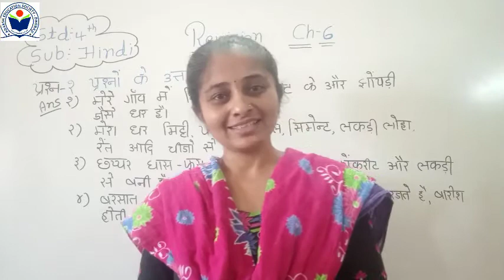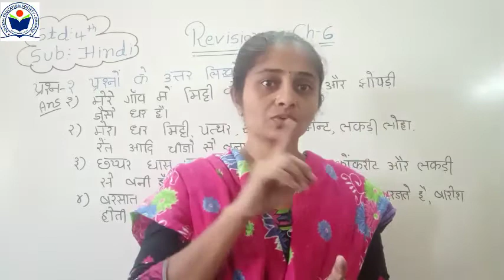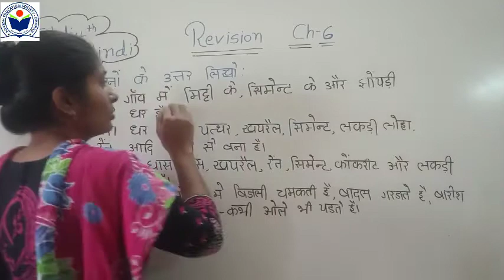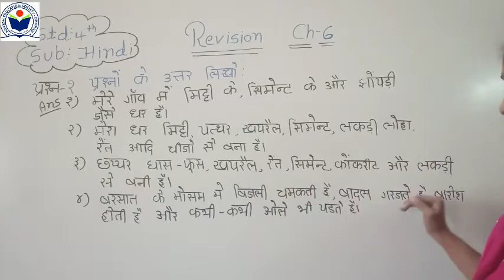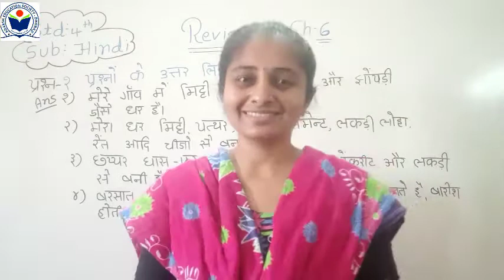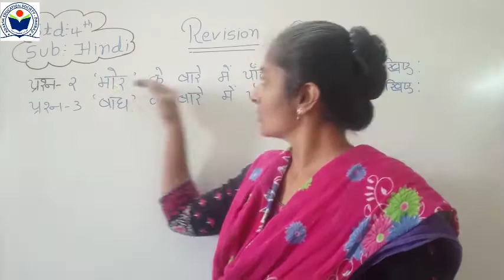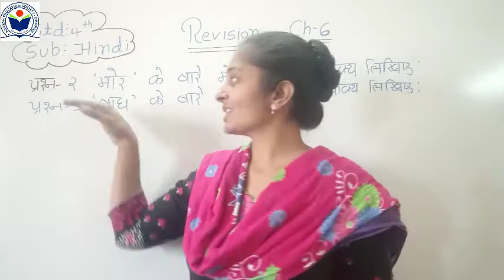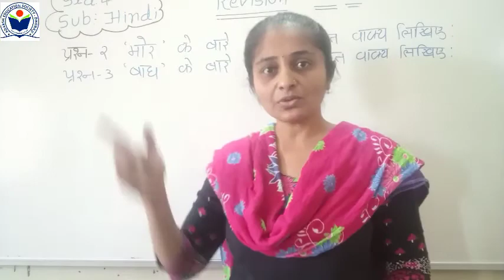Std 4 Hindi Revision sem 2 Part 5